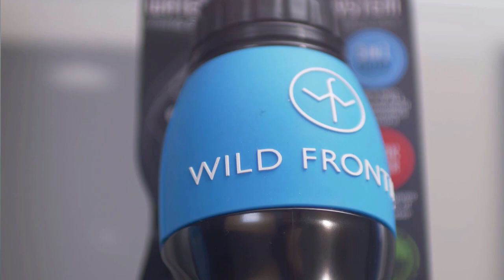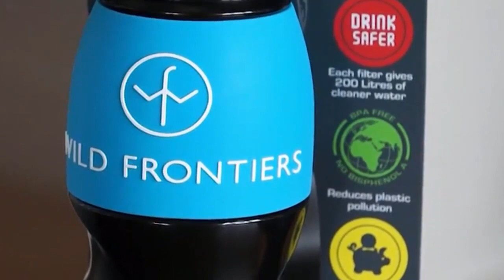What the experts say about Water-to-Go's filter bottle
Check out the opinions on our reusable filter bottle of some experts in the adventure travel, travel safety and ocean plastic pollution.

In the Video you'll hear from:
- British Adventurer Ash Dykes
- Lloyd Figgins
- Jonny Bealby
- Ian and Gina from Incredible Oceans